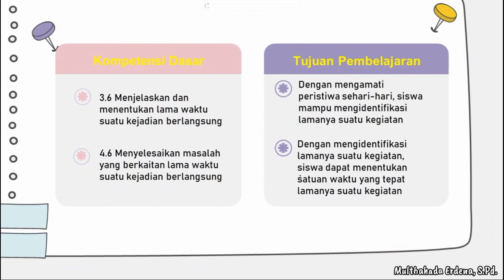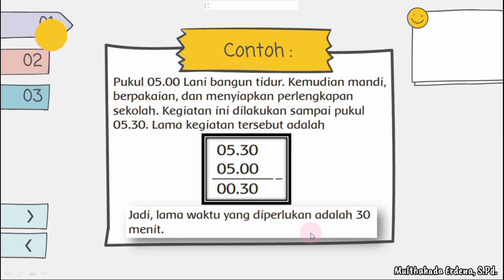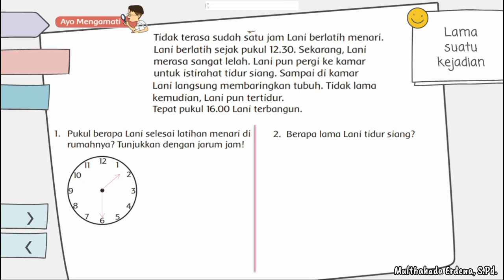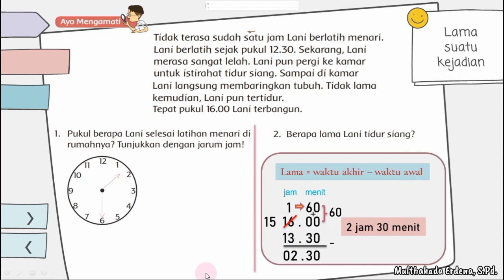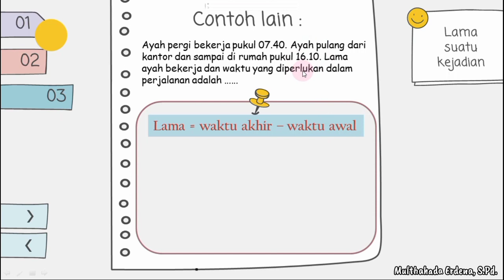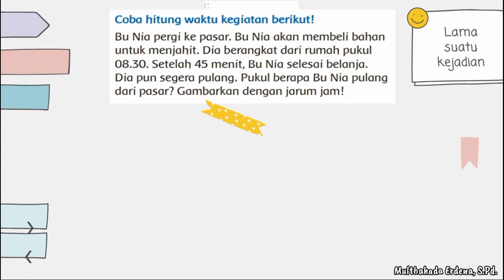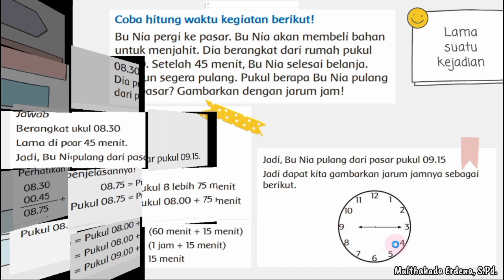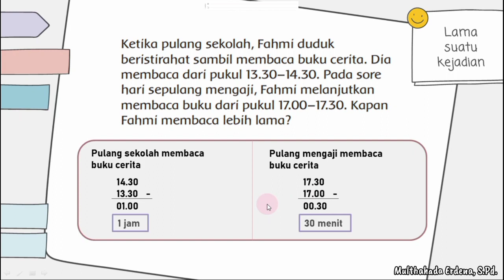Pembelajaran Tema 6 Subtema 2 Matematika | Kelas 3